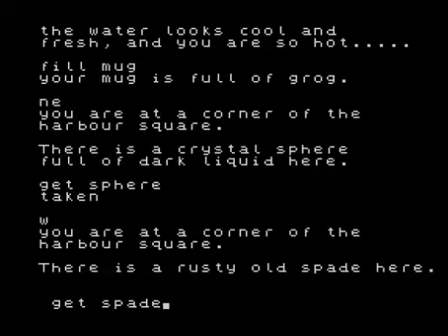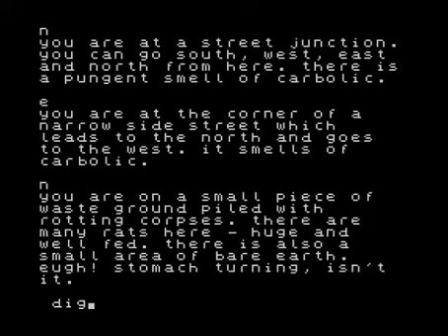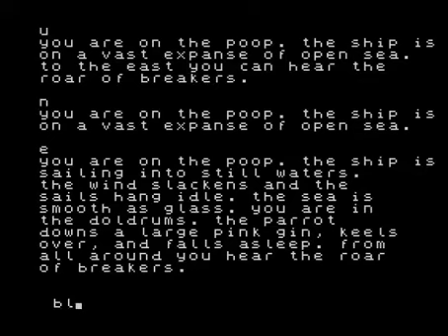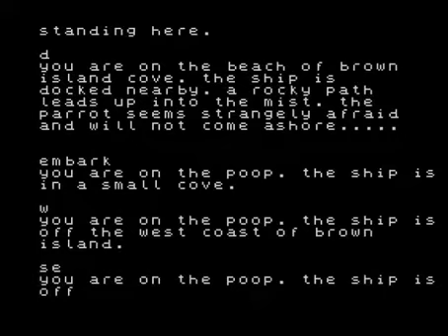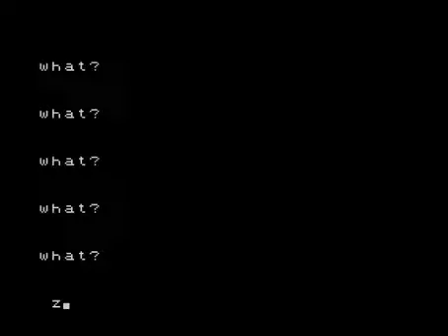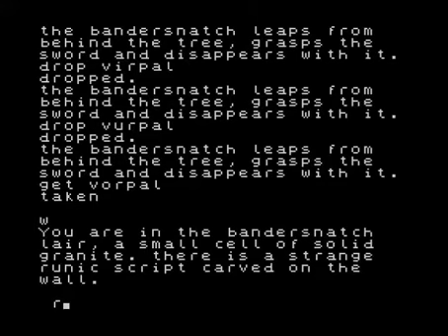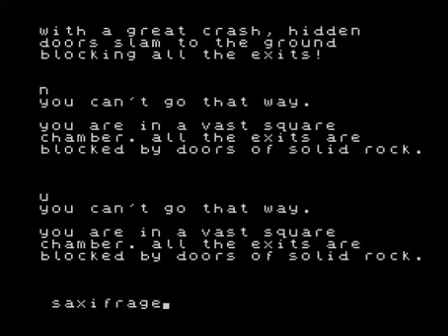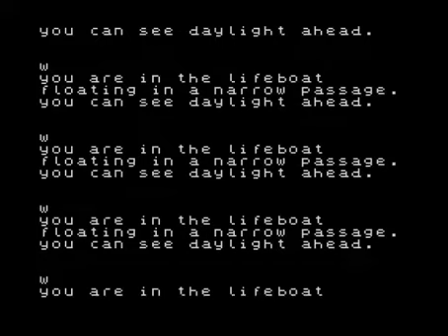Black Island Adventure (Jupiter Ace) walkthrough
Complete walkthrough of the Jupiter Ace text adventure "Black Island Adventure" (1984) by Phil Collins and Geoffrey Walker,, published by Boldfield Limited Computing.

This is a multiload adventure in four parts for the 19K Jupiter Ace.

Part 1 of walkthrough based on the solution by Jacob Gunness

Part 2 largely based on the map by Jacob Gunness, also at the above link. With some additional steps needed to complete that section.

Parts 3 and 4 solutions largely worked out by myself with a couple of additional hints found by examining the tap file.

Text walkthrough:-

Part 1 - Harbour city
W, U, W, S, W, N, GET MUG, S, E, E, D, FILL MUG (it's now half full of rum), U, W, S, E,
FILL MUG (you fill it up with water from the fountain, creating grog), NE, GET SPHERE,
W, GET SPADE, S, GET COMPASS, NE (back at the fountain), W, S, E (you find an old
sailor, who's near death), GIVE GROG (he blesses you - this will keep you safe from the
black death), GET PARCHMENT (first half), W, W, S, GET WHISTLE, E, E, NW, DROP
MUG, GET KEY, GET LUPINS, SE, N, N, E, N, DIG (in the patch of earth you find a chest),
OPEN CHEST, DROP KEY,  GET PARCHMENT (second half), READ PARCHMENT
("deathtrap"), S, W, N, D, W, BOARD SCHOONER, DEATHTRAP

Part 2 - At sea on the SS Deathtrap

Part 4 - Adventure back to the beginning

Note on the walkthrough:-
Out of habit and for clarity, I use “z” to wait one turn, although this game’s parser does not understand, it works well enough. In fact any inconsequential command will suffice, or you can even just press ENTER on a blank line for the same effect.

Comments:-
Although for the 19K Jupiter Ace, this multipart text adventure contains in total around 66K of epic 8-bit adventuring. Took me a good couple of weeks to work out the full solution to the later parts of the game. An enjoyable challenge